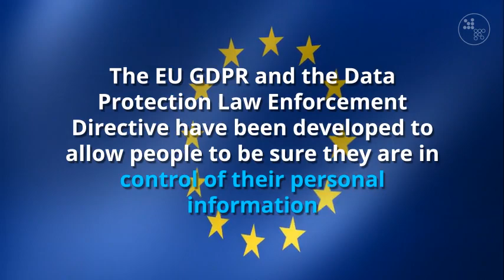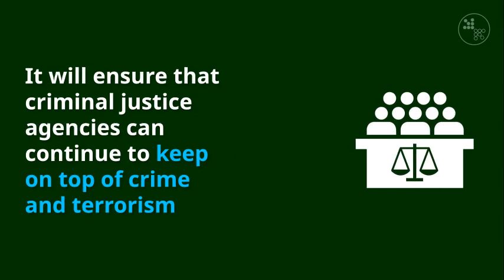Summary of the UK Data Protection Bill for GDPR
Preparing for GDPR? The UK Government, Department for Digital, Culture, Media & Sport, published the "Data Protection Bill - Statement of Intent" in August 2017.  Here is a summary.  More on GDPR